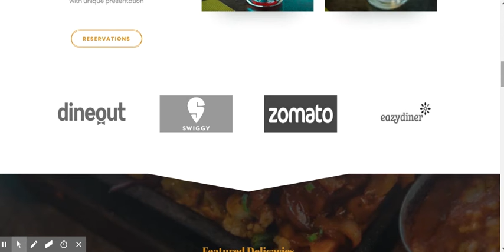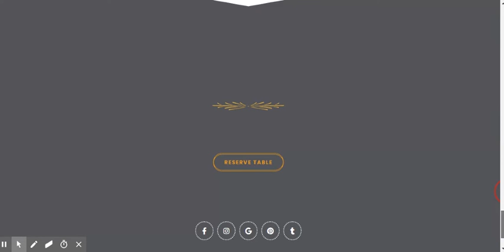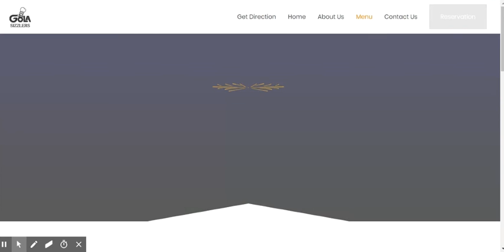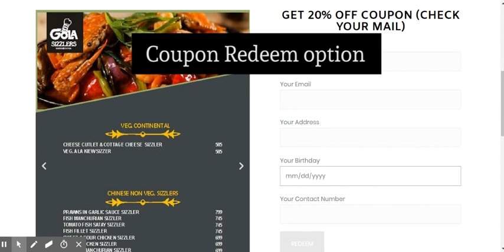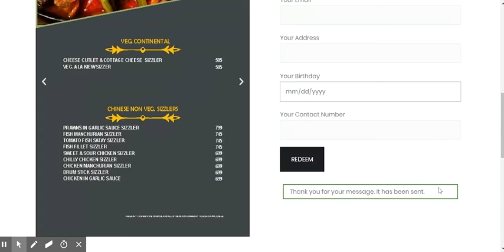Bizmend sample website for Restaurants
Bizmend is a Restaurant marketing company which is specialized in creating Websites for Restaurant. So that it becomes easy for the customers to access your services and learn more about your business